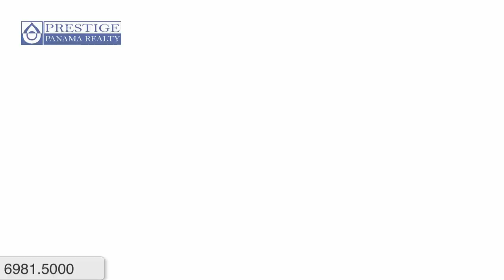Venta casa Terronal con PISCINA. Home sale with POOL. CHIRIQUI. Prestige Panama Realty. 6981.5000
Ideal home for sale in David at the Terronal. Chiriqui
Venta de casa Terronal con PISCINA

ID: 324  |  Tipo: Casa

Dirección: Chiriquí. Terronal David

Descripción:
Una casa en la mejor urbanización de David llamada El Terronal.

Cerca de todo, como el Mall Terronal, a la vía Boquete y rápido acceso a la Interamericana.

Vecinos muy buenos, ubicado en una calle sin salida, dándole asi mucha más privacidad y seguridad a los niños cuando juegan en la calle.

La piscina de 4mcx 8m, hacen que las tarde sean muy amenas, 2 salas de estar, cocina totalmente abierta, terraza tipo Deck, doble altura en el cielo raso de gypsum con 10 pies de alto, doble pared para aislar el sonido y el calor, muebles de madera, porcelanato italiano en el piso, granito, verjas, 14 años de exoneración de impuestos.

La casa esta alquilada hasta Julio del 2014 a 1800$/mes. Así que usted puede hacer una inversión que le produce entradas todos los meses o vivir en una gran casa para el disfrute de su familia.

Comodidades:
Aire(s) Acondicionado(s)
Calle sin salida
Aceras peatonales